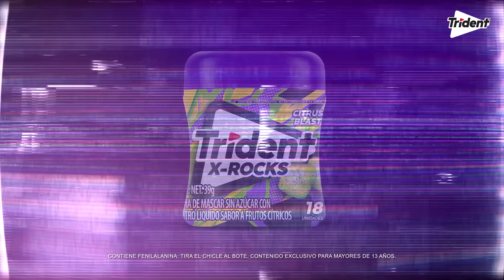Aunque somos OPEN, reglas son reglas.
Los NUEVOS TRIDENT X ROCKS también tienen su clasificación ¡TESTÉALOS!